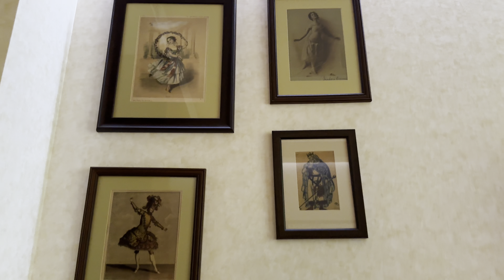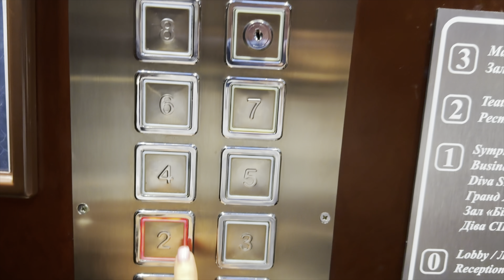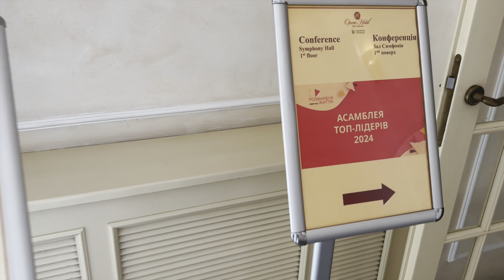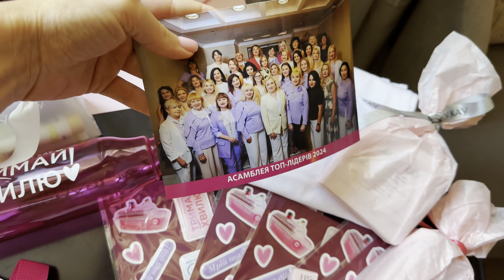Гендер паті! Асамблея ТОП лідерок України! Київ сьогодні!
Відео-натхнення!

Ця маленька подорож є чудовим спогадом про щасливі моменти з життя, про дорогих мені людей та про зустріч з чарівною столицею України!

Переглянь відео та просто відчуй мої обійми!